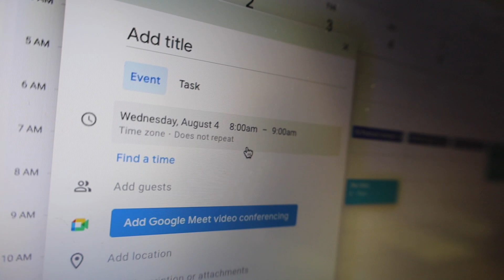How To Be More Productive in 7 Simple Steps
Whether you're working at home, starting a side hustle or just want to be more efficient with your time, here are 7 simple ways to be more productive with anything!

TIME STAMPS 👇🏼

1. Prioritize (0:43)
2. Plan (1:47)
3. Set Boundaries (2:37)
4. Get Organized (3:35)
5. Do One Thing at a Time (4:11)
6. Take Time for Yourself (5:39)
7. Be Prepared to Say "No" (6:42)

8. BLOOPERS (8:37)

Those are the seven ways that I've found to be more productive and I hope that some (if not all) work for you! Feel free to let me know how you maximize your productivity in the comments below!

ATHLETIC BREWING

Discount: DRJOE (saves 10%)

PROJECT ENDURE